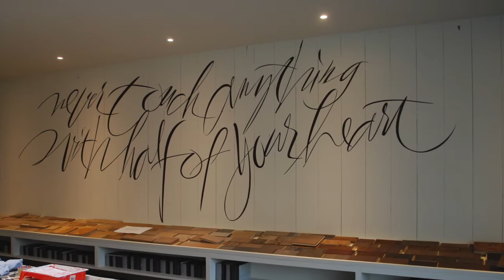Calligraphy on wall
Short video on how a text is applied on a wall.